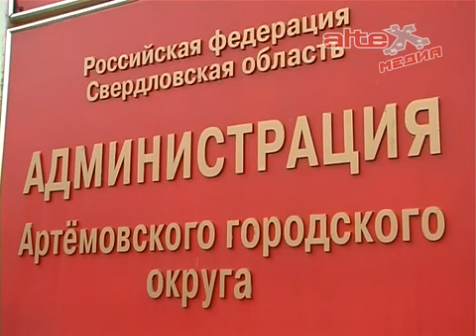Что будет со стадионом "Машиностроитель"